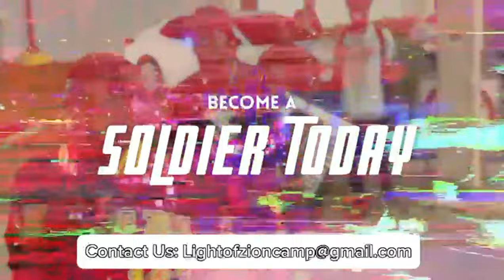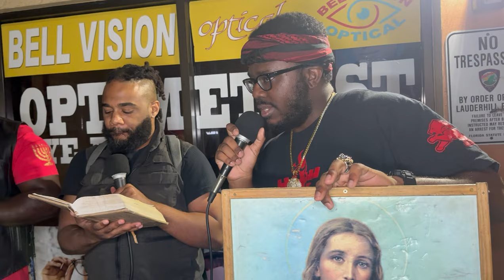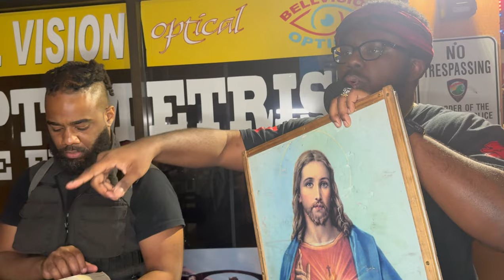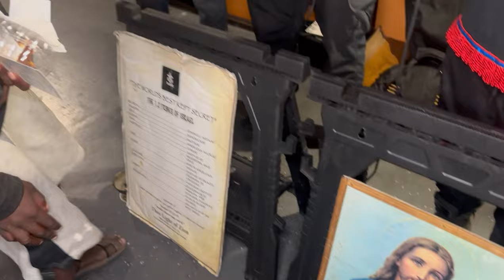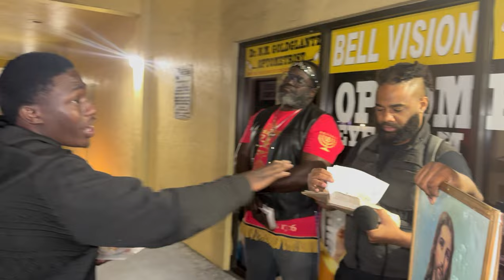THE WHITE JESUS BRAINWASHING IS STRONG WITH THIS ONE!!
$THEELOZ
$LOZHQCAMP